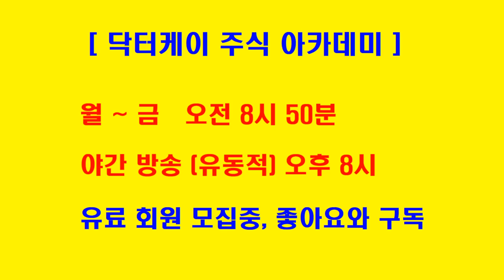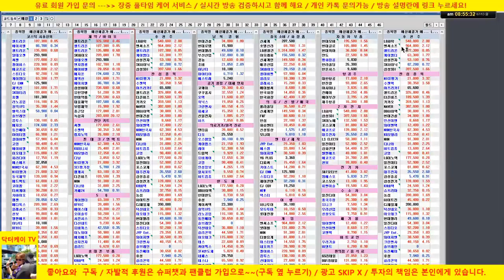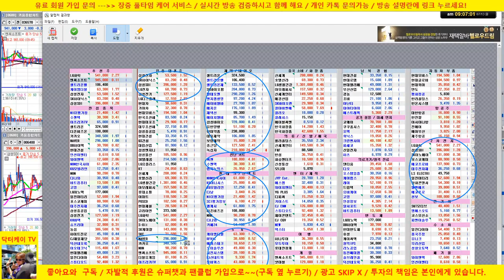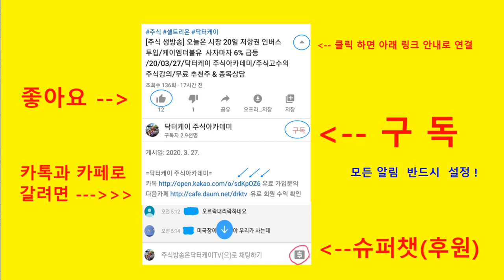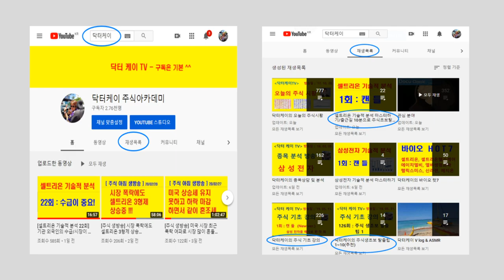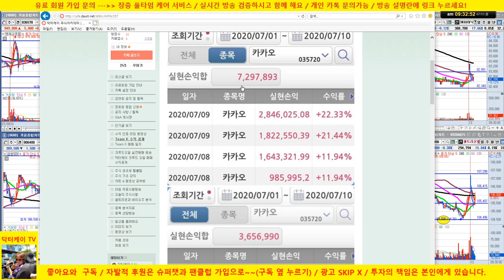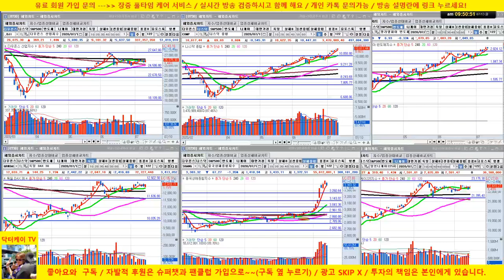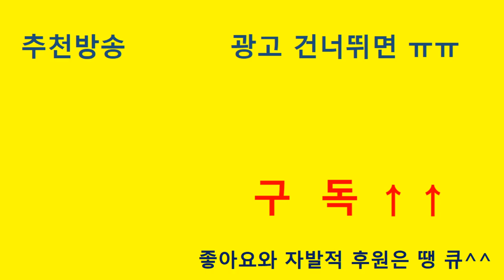[주식 생방송] 삼성전자, 수젠텍, 나이스평가정보, LG화학 추가 상승/셀트리온, 셀케 양호/20/07/13/닥터케이 주식아카데미/무료 추천주 & 종목상담/주식기법 무료강의